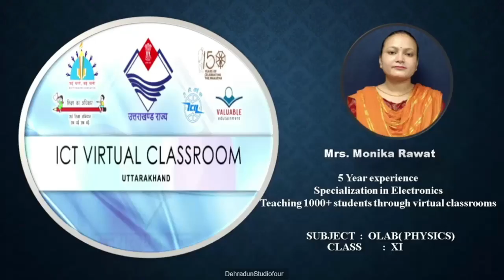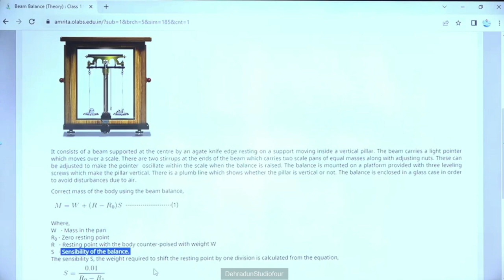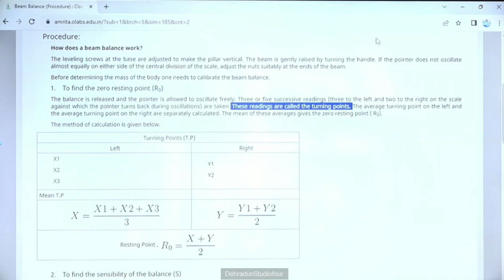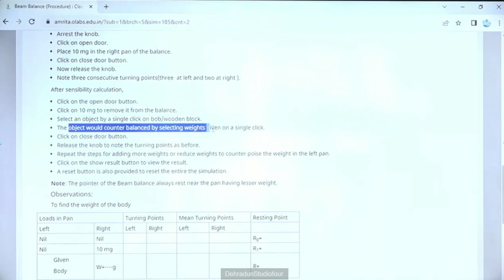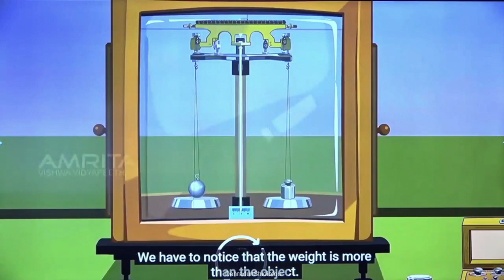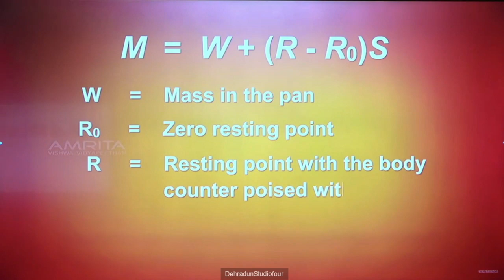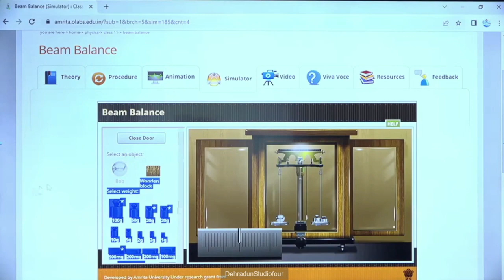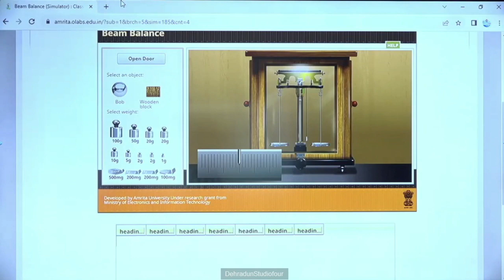कक्षा: 11, विषय: भौतिक विज्ञान, प्रैक्टिकल भाग: 20 (13.12.2023) आईसीटी वर्चुअल क्लास रूम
13122023_14.10 To 14.50_Physics _Beam Balance_Mrs Monika Rawat_XI_Part 01